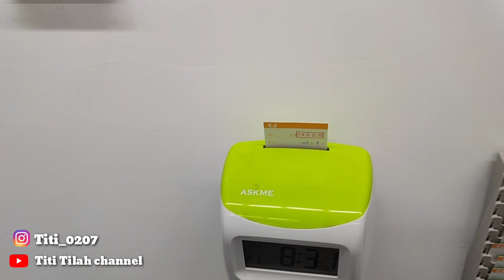TKW MERANGKAP ASINTEN//Berangkat kerja dari rumah baru,🏠💪💪/TKW TAIWAN